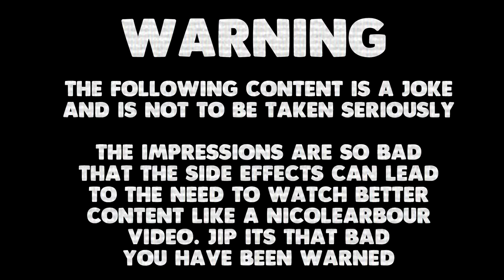Does PEWDIEPIE and JACKSEPTICEYE hate each other? parody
Do pewdiepie and jacksepticeye still like each other or does pewdiepepie and jack hate each other?

Check it out on todays episode of youtube high - Pewdiepie and jacksepticeye breukup.

✔ Support:

Pewdiepie , jacksepticeye

✔ Videos on my channel:

► Debaited: Comedic/Satire and educational Commenting on trending and interesting topics!

► Youtube High: Short clips revolving around youtubers and topics surrounding them in a parody fashion.

► Overview: A summary on movies, series, youtubers and whatever

► Top 7: Join Stephaan and Clarky as they give there top 7 on movies, series, youtubers and whatever

► MRJ Jazz: Music Videos, Sketches, parodies.

✔ Important for newcomers!

► As a youtuber with a low subscriber count and very new to creating content I just want to add these words to all my videos for whoever it might concern.

► I want to improve and enjoy the process of making videos/content.

► My content will never be perfect. Please be aware that with limited time and resources I wont be able to cover every angle perfectly. I will miss something.

► With a Full time job that I love, this is my hobby and I have limited resources and time, I do all recording, animation, research and editing by myself.

► Thus this is just my opinion and my opinion alone. An opinion that is affected by the experiences within my life that might defer from yours.

► If you feel differently on the subject, feel free to give your opinion in the comment section. You can be playful, but if its trolling I will treat you like a troll. Otherwise I would really enjoy a conversation and see your view point and maybe you can change my mind on something I am not seeing or understanding.

► If you enjoy my content feel free to subscribe to the channel or like the video and if you don’t, feel free to give your constructive criticism I want to improve not only for you to enjoy the content more but, also so I can enjoy it.

► If you don’t enjoy my content because its not your taste of humor or insight please search for something on youtube that is.

► If you have a friend that will enjoy my content.
Please share with them. So everyone wins.

► I just want to enjoy the Content creating process and Share my content with people that will enjoy it.

► If you feel offended in any way then maybe my content is not for you whether it be sensitivity or difference in humor/opinion.

► My content is an honest opinion, but can delve into satire or parody and is NOT TO BE TAKEN SERIOUSLY AT ALL.

► THIS IS JUST FOR FUN, NOT TO HURT ANYONE.

Also:

This is obviously just parody satire. Hope you enjoyed it.

Just an opinion